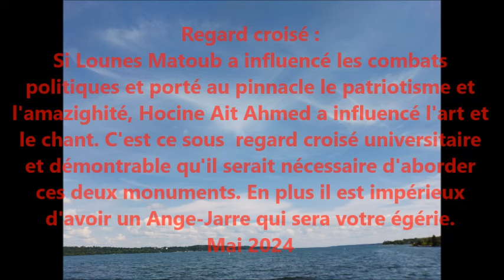Lounes Matoub Hocine Ait Ahmed Regard Croisé Universitaire Sur Deux Monuments Algériens de Kabylie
Le lien vers le texte du message est ici : Cherif Aissat Présidentielle Algérie 2024 Message Aux Chefs d'État de l'Afrique Et Secrétaire Général ONU